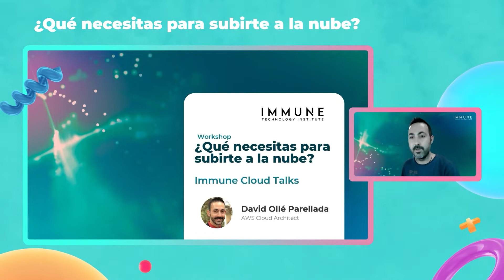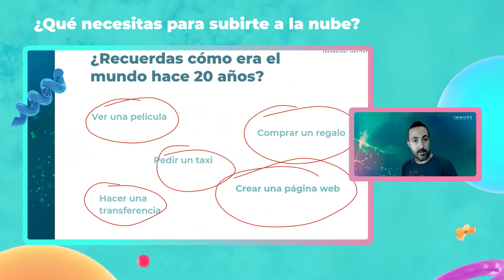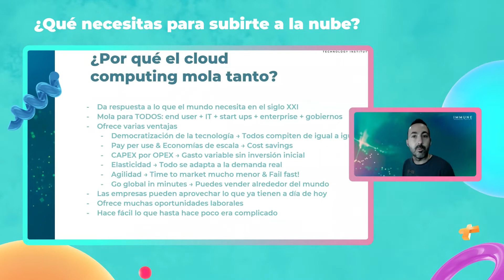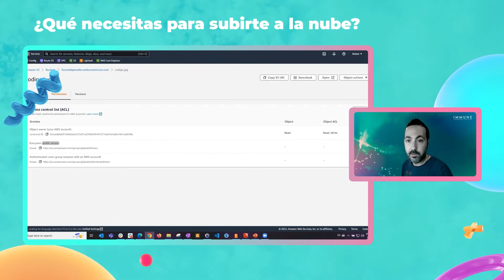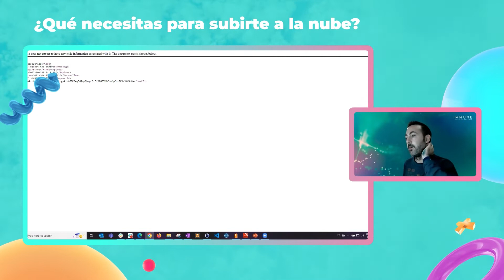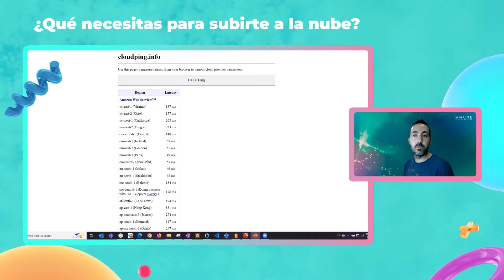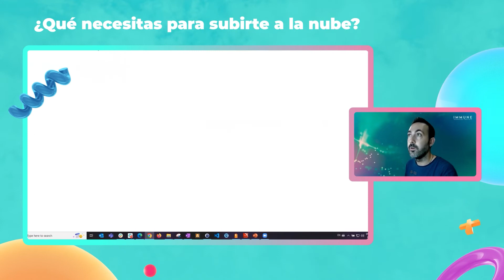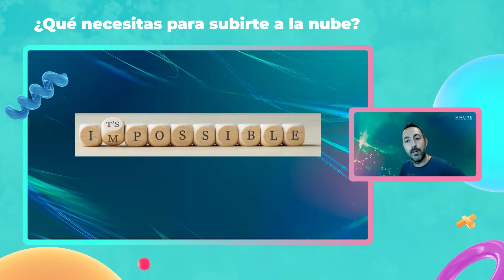Masterclass | ¿Qué necesitas para subirte a la nube? | David Ollé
💻¿Quieres formarte para ser el mejor profesional en el sector del futuro?